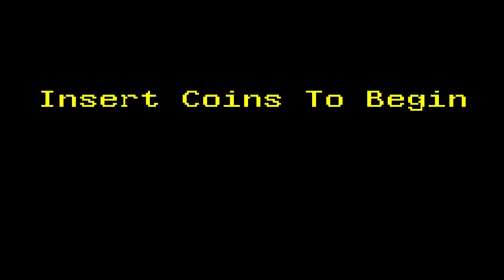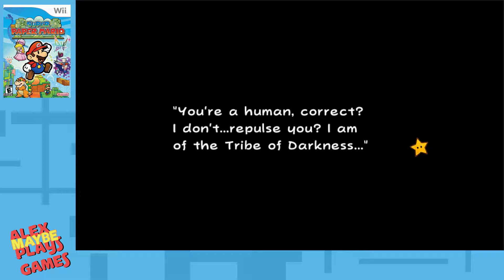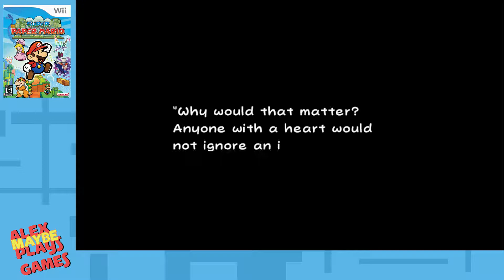Super Paper Mario Episode 5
I'm playing Super Paper Mario.